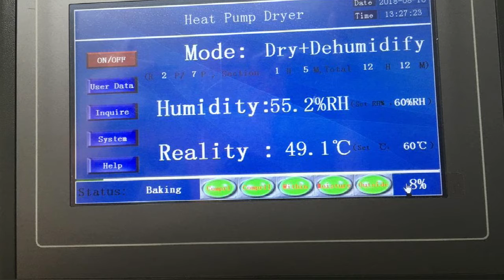Hello river brand rice vermicelli dryer industrial hot air rice noodle drying machine pasta dryer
Hello river brand rice vermicelli dryer industrial hot air rice noodle drying machine pasta dryer Hello River Brand Dryer Best Hygiene Commercial Dryers For Rice Noodles Automatically Control Noodle Drying Machine

Main Features and Projects of Hello River Brand Dryer Best Hygiene Commercial Dryers For Rice Noodles Automatically Control Rice Vermicelli Dryer Pasta Dryer
1, Energy saving
Adopt heat pump technology, absorb heat from air and recovery waste heat at the same time
Adopt close dehumidify + circulating drying type, saving operating cost;
2, Exact control temperature and humidity
The drying temperature can be easily controlled by PLC +Touch Screen control system.
3, Uniform drying
By using the forced ventilation function, there are partition sheet and fan motors inside the drying chamber to make sure hot air cycle, so the raw materials can be dried evenly
4, The temperature: 10-75°C, Max 75°C, similar nature drying.
5, The baking plate dimensions and materials can customize as customer request.
6, Good drying quality.
During drying, the material does not craze, does not distortions, non-discoloring, never degenerate, non-oxidize, drying completely, with good rehydration, keep nutrient content;
7, Safe and reliable operation
Automatic intelligent control, 24-hour continuous drying; Without waste gas and waste heat pollution,low noise

Please Contact David Deng by Whatsapp Account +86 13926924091 or Wechat: swdeng2012